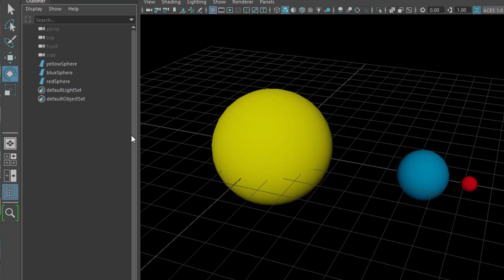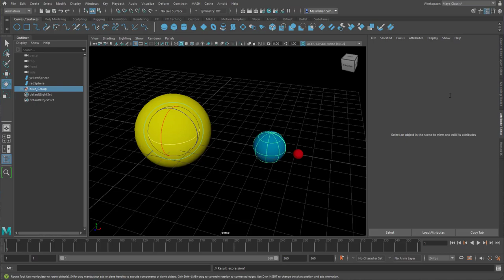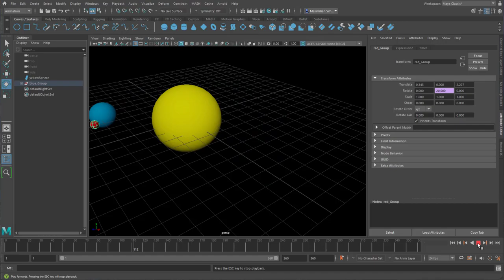Maya: Planetary Motion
How do we make three planets circle around each other? Easy! The magic trick is to create Groups.

The music: "Short and Sweet", composed and performed by me, Maximilian Schönherr, licensed via GEMA, Germany.

If you – as a Maya beginner or an advanced character animator – want to learn NURBS modeling in depth, visit Skillshare or Udemy for my 12 part NURBS course: